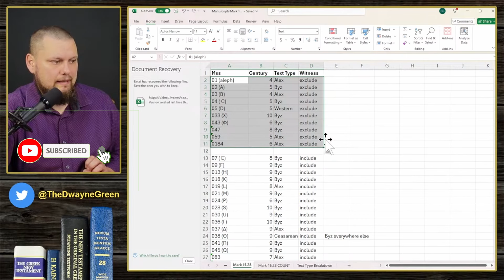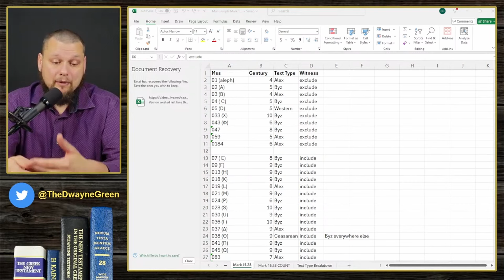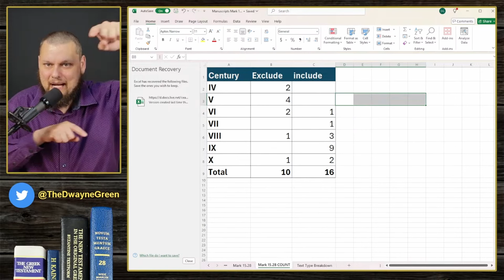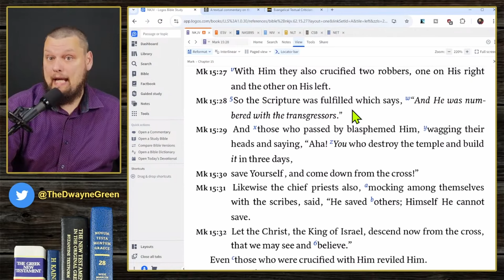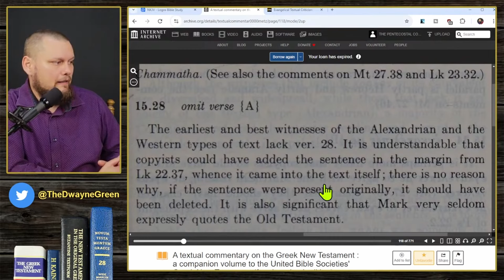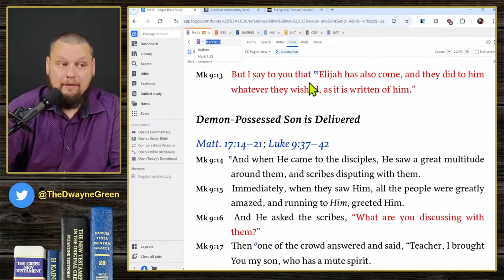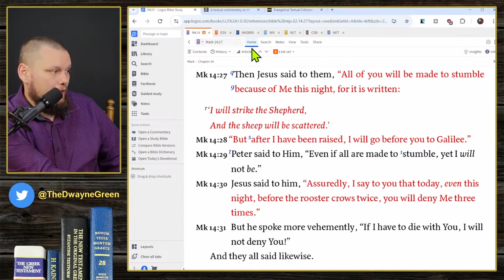Mark 15:28 SHOULD be in the BIBLE! Part 2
In this second part from the livestream, I review the evidence from the early church fathers and the ancient versions. After which we go back to Metzgers commentary to analyze his explanations on why he thinks Mark 15:28 is not scripture.

~~~ CONTENTS ~~~

0:00 Introduction
0:36 The Early church fathers and Mark 15:28
4:04 Ancient Bible Versions that omit mark 15:28
5:39 Ancient Bible Versions that include mark 15:28
8:28 a rethinking of Metzgers internal arguments
9:20 You cant explain it absence if it was original?
11:46 The Lectionary and how it impacts the text.
15:01 Mark rarely quotes the Old Testament?
19:24 Summary and Conclusion